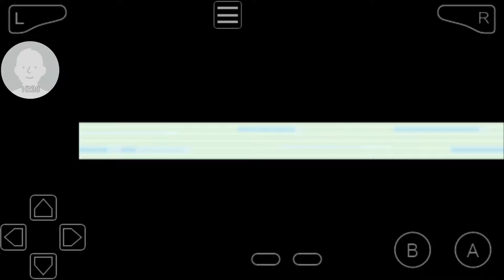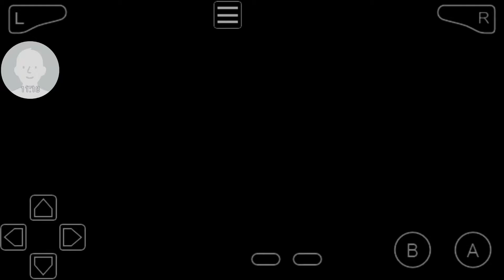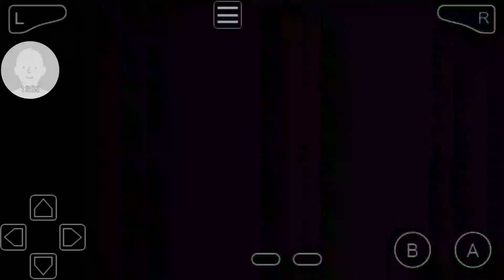Pokemon Blattgrün Immer diese Käfer sammmler